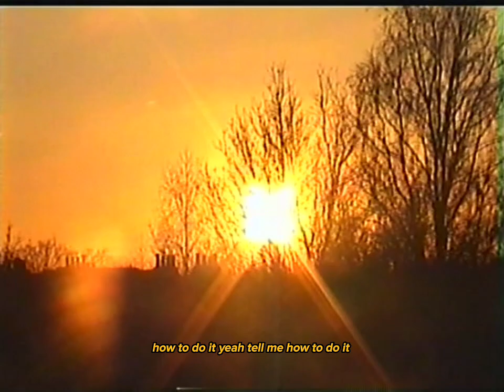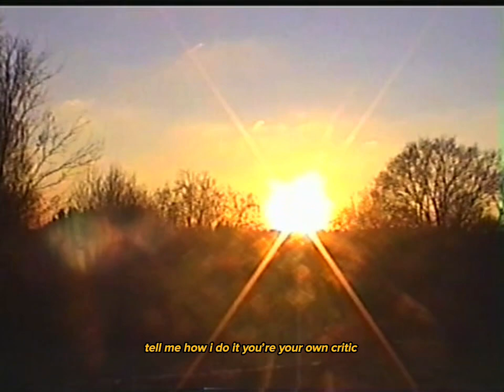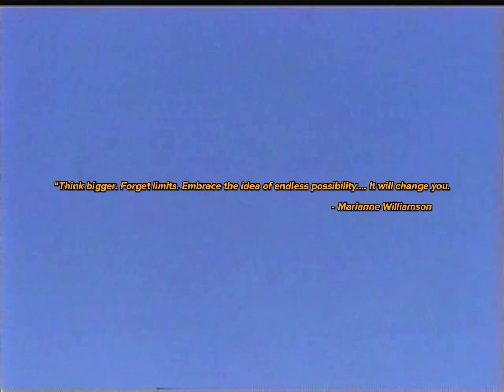preludepk & Martin Fyksen - Limit (Visualiser)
(Lyrics)
Explosive when apart, rushing hit collision through the path navigate from the start embark for the laughs

Loud outside construction head garms

Pendulum the motion euphoric clear glance

I cannot pretend been submissive by a trance

Unlimited i’m feeling it want it forever last, can’t forget about what written on the cast

Gave you a hand you went ahead and took the arm ignoring inside palm advantage

 one more point till i’m gone and i’ve passed it, mock exam how many times they couldn’t mark it, questions to all the answers i’ve mastered, mixing the mould by the stem and stencils, lead will break keep on sharping your pencil

How do we move on?

Tell me how I do it

Do I bill another one when the sky is the limit

Stethoscope will I take time just to listen, if I don’t guess it’s my bad if I miss it but what I know is what I hold

And what fear is what I don’t

So tell how to keep it moving on

How do we move on, how to do it yeah tell me how to do it

How to do it yeah tell me how to do it
How to do it yeah tell me how to do it, uh

Pursuit of happiness by driven ambulance sirens in the back my mind while travelling, stood froze mannequin baggage we carrying luggage wouldn’t carry all struggles that i’m packing in

Why, go on force things if they couldn’t fit exercising cause the tone of the key we’re in

Outside livin innit, might just waste minute, ponder at ceiling cause the skies the limit

If not want not i’ll just black bin it and i’ve been innit

Would you rather or instead push it though pin it

Floor board just like chalk have to leave it written

Steps I endured haven’t reached a limit, hasn’t even reached a minute

Tell me how I do it you're your own critic, possibilities are endless there’s no limit